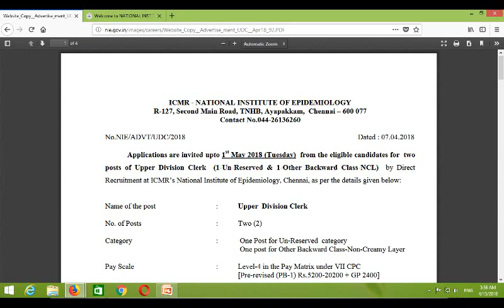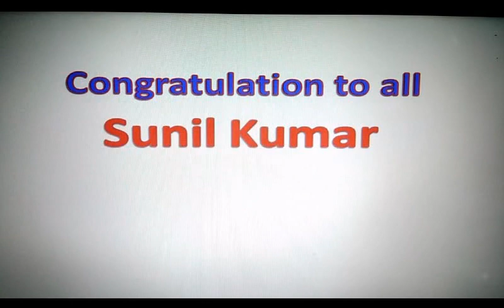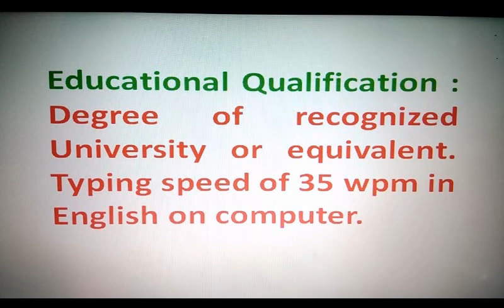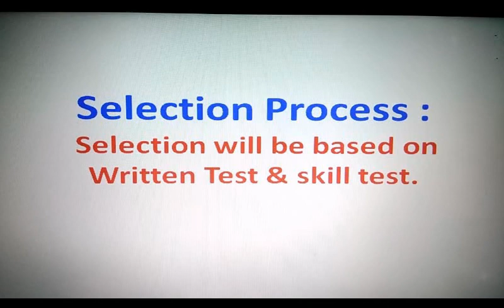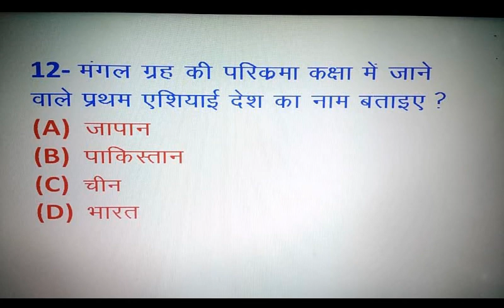UDC/LATEST GOVERNEMTN JOB 2018/ VACANCY/ SARKARI NAUKARI /ICMR